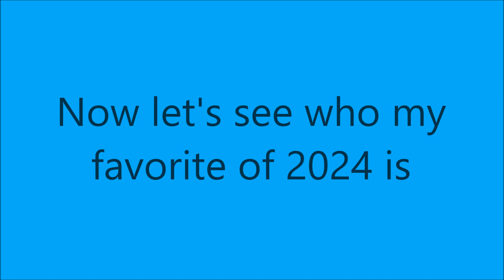Eurovision 2024:My Top 37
Do you want to know who my favorite is in Eurovision 2024? Well you'll find out in this video. I'm sorry if your country or your favorites are ranked low. Remeber this is just my opinion so it's OK to disagree, but please don't be rude.